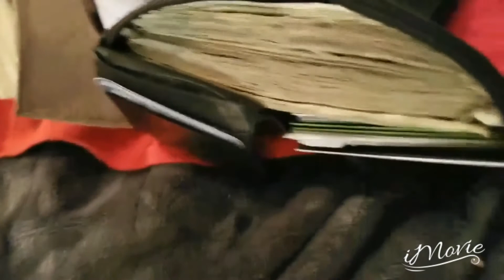MR ORLANDO FL PODCASTS May 5, 2018